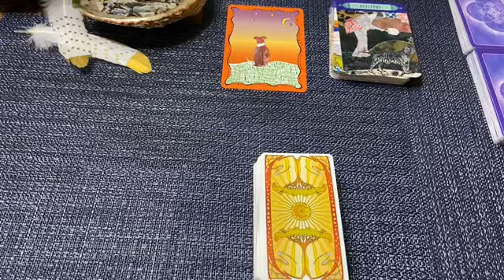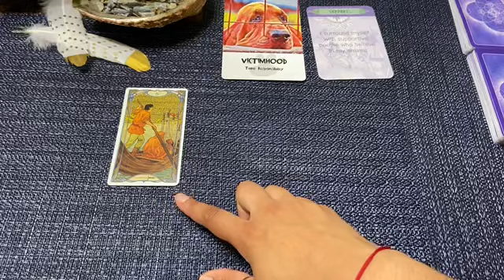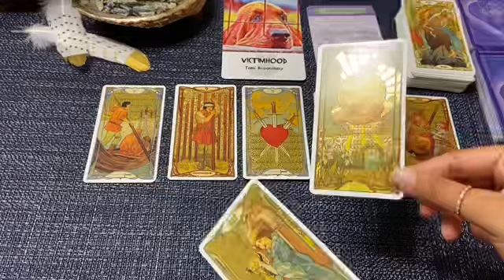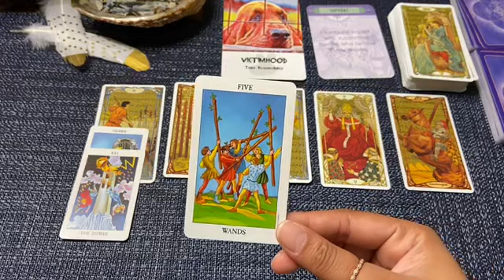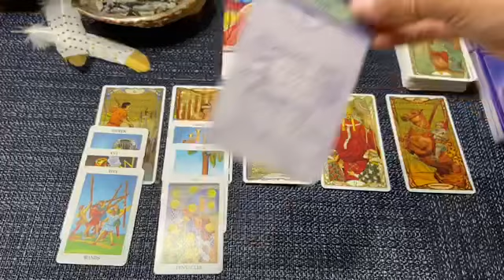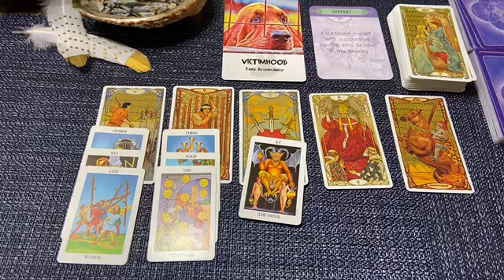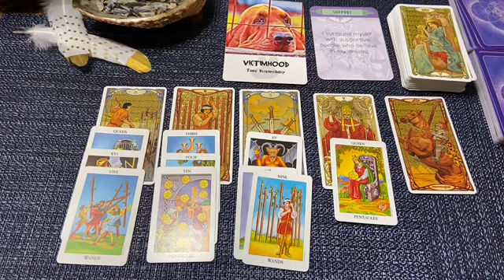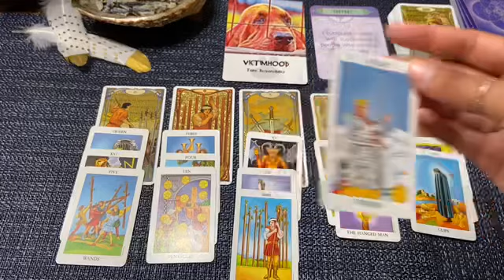Scorpio “Past is the past. Time to move forward🌊🌊”|Psychic Medium Tarot Reading|Water Sign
All readings are pre-recorded. You will receive a private link. You will have access to your video link anytime.

Career/finances- $45

Question specific reading (each) $15